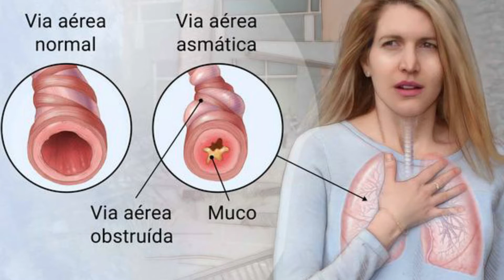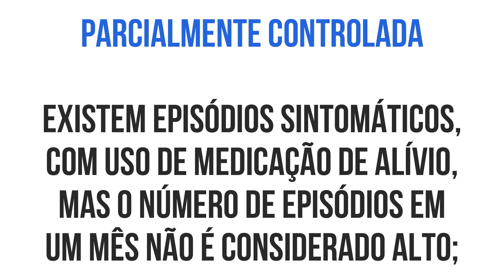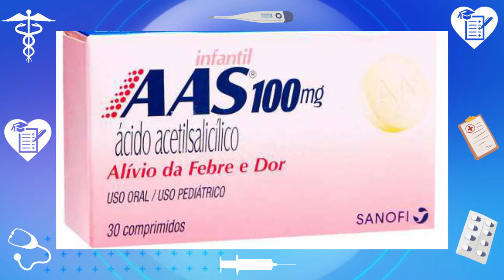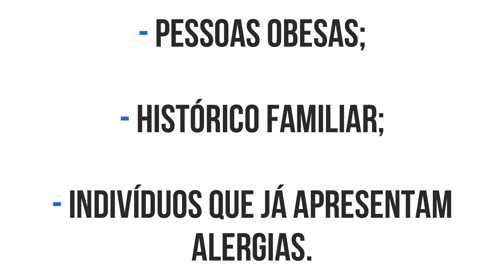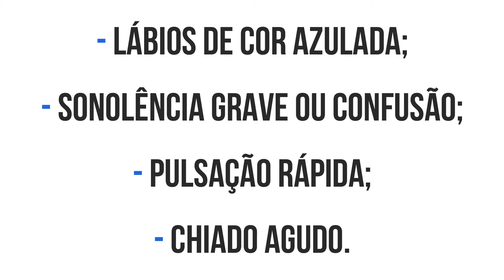ASMA - Causas, Sintomas e Tratamento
Asma é uma doença crônica das vias respiratórias. A doença ocorre em pessoas quando em presença de algum irritante, como o (pó, poeira, mofo, perfumes, por exemplo), os brônquios se inflamam e com isso, reduzem a passagem do ar.

Nesse vídeo serão abordados os seguintes tópicos:
0:43 👉 O que é Asma
1:41 👉 Classificação da asma
2:41 👉 Causas
3:38 👉 Fatores de risco
4:44 👉 Sintomas
5:21 👉 Diagnóstico
6:20 👉 Tratamento